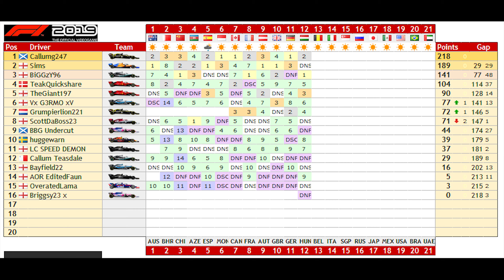CHASING DOWN THE TOP 4!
I was chasing down the to 4 in Hungary for round 12 of season 18 of apex online racing on F1 2019. I had a decent race and was able to get som good points, but almost nothing happend unfortunatly.

F1 2019 | AOR XB1 F4: S18 Round 12 - Hungarian  GP